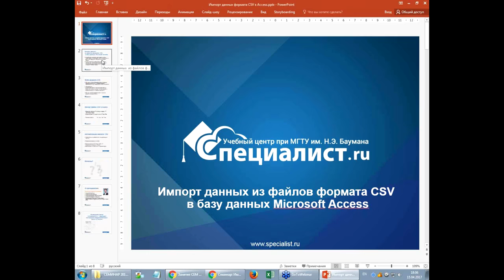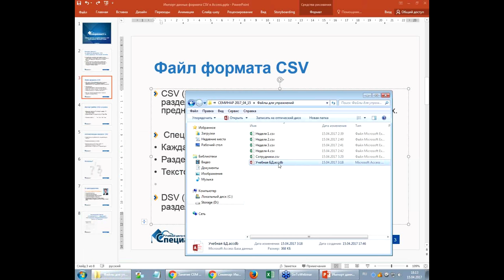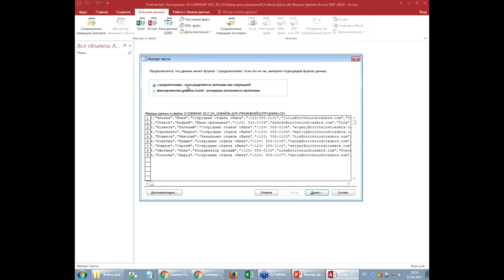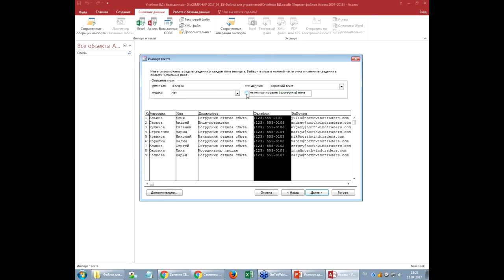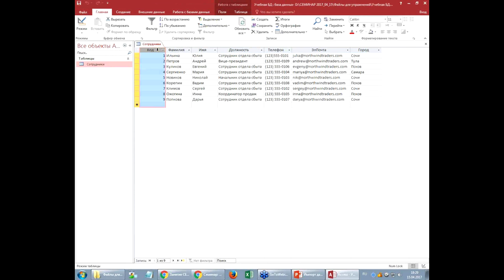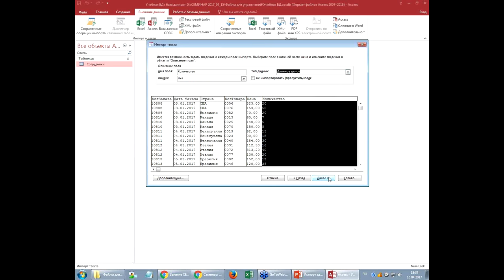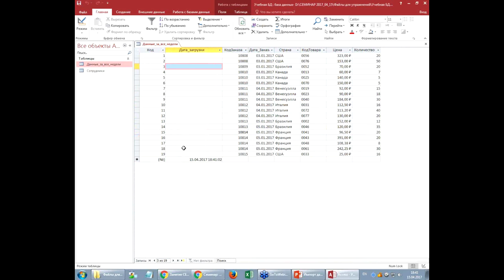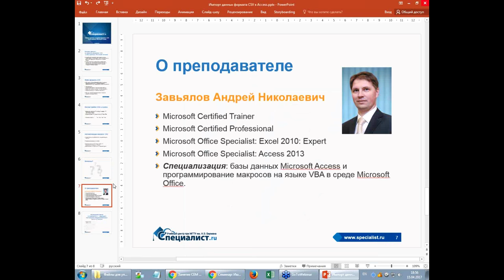Импорт данных из файлов формата CSV в базу данных MS Access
Мы рассмотрим настройки файлов с расширением CSV при импорте в БД Microsoft Access, а также возможности автоматизации этого процесса.
Формат CSV очень популярен для обмена данными между самими разными приложениями. Учебный центр "Специалист" при МГТУ Баумана приглашает работающих в Excel и Access пользователей, а также всех желающих на бесплатный мастер-класс по настройке и импорту CSV-файлов.

Ведет семинар практикующий эксперт и сертифицированный тренер Microsoft Андрей Николаевич Завьялов.

Приходите на курсы Microsoft Access в учебный центр "Специалист" при МГТУ имени Баумана. Занятия ведут сертифицированные тренеры Microsoft. "Специалист" является золотым партнером Microsoft №1 в России, Восточной и Центральной Европе на протяжении многих лет - .